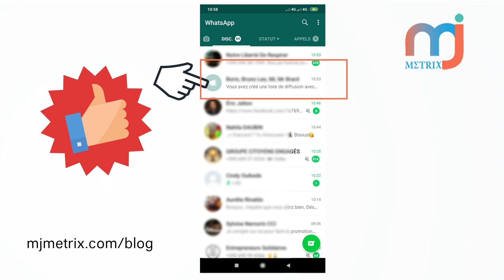[VIDEOSCREEN TUTO] Comment créer une liste de diffusion WhatsApp sous Android ?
Comment envoyer un message whatsapp à plusieurs contacts sans créer un groupe ?

Timecodes :
0:00 - Intro
0:03 - Sélectionnez l'option "Nouvelle diffusion"
0:07 - Sélectionner les contacts à intégrer à la liste de diffusion
0:10 - Valider les contacts de la liste WhatsApp
0:14 - Félicitations ! votre liste est créée